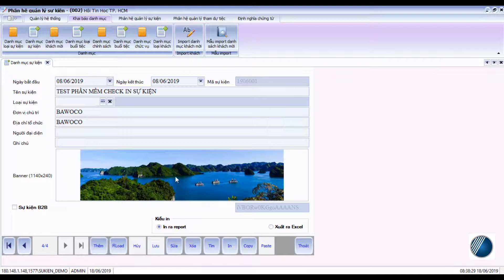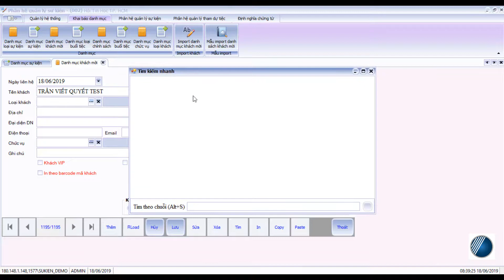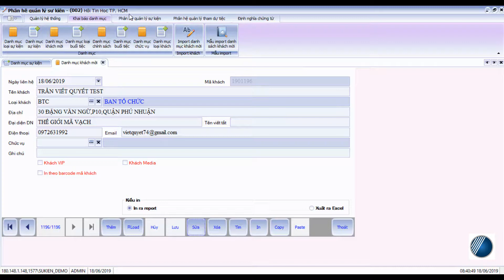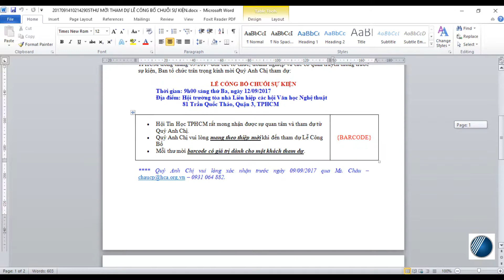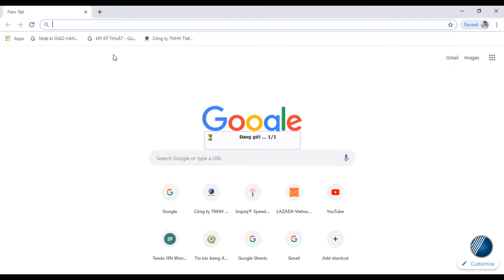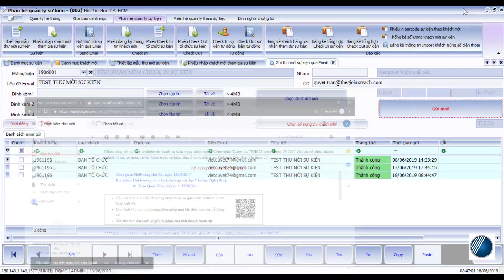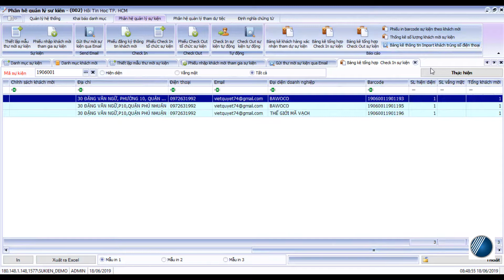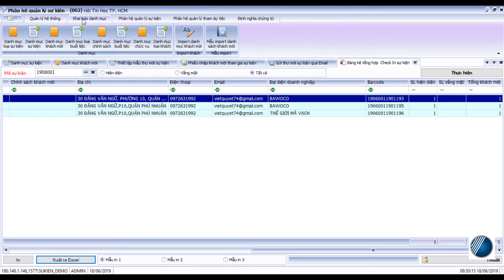PHẦN MỀM CHECK IN SỰ KIỆN - Giới thiệu tính năng, giao diện, cách vận hành | C.Ty Thế Giới Mã Vạch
+ Với giải pháp check in sự kiện nói chung cùng phần mềm check in sự kiện nói riêng do Thế Giới Mã Vạch cung cấp và triển khai, hoạt động check in tại sự kiện của bạn sẽ được diễn ra một cách nhanh chóng, chính xác và hiệu quả hơn cả so với việc thực hiện hoạt động này bằng phương pháp thủ công như ghi chép trên sổ sách. Trong video sau, Thế Giới Mã Vạch xin chia sẻ đến bạn những tính năng, giao diện và cách vận hành của phần mềm này. Khám phá ngay nhé!